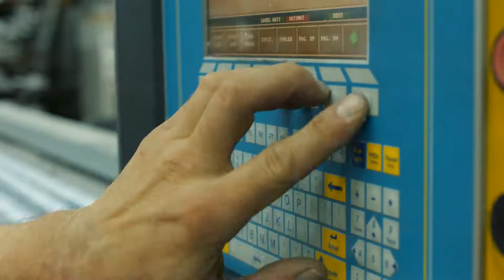Ihr Blick hinter die Kulissen der Tischlerei Bassfeld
In unserer individuellen Beratung für Haustüren, Fenster, individuelle Möbel und den Innenausbau gehen wir nicht nur auf Ihren Geschmack und Ihre persönlichen Bedürfnisse ein, sondern berücksichtigen in unseren Maßanfertigungen auch die baulichen Gegebenheiten.

Werfen Sie einen Blick in unsere Produktion – wir überzeugen Sie mit hochwertigen Produkten, einer effizienten Herstellung und höchster Qualität unserer Arbeiten. Setzen Sie sich gerne mit uns in Verbindung.